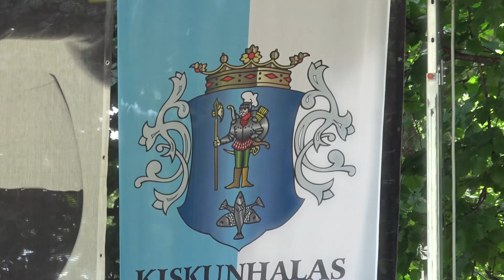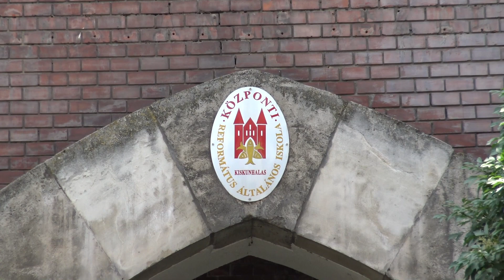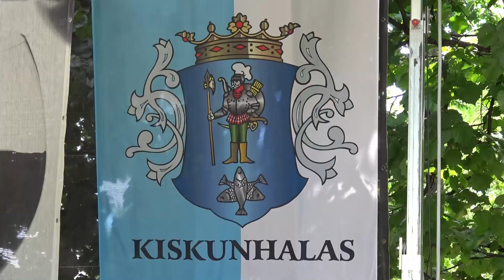Subotica-Kiškunhalaš - 05.05.2018.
Treća prijateljska biciklistička tura Subotica-Kiškunhalaš